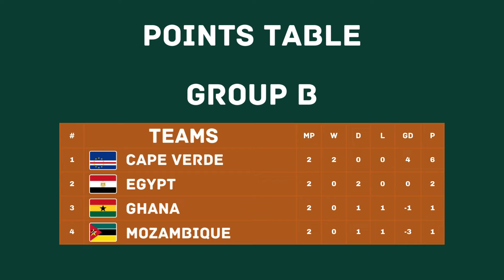African Cup Of Nations 2023 Results & Standings Updated - Morocco Vs DR Congo January 21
NOTES:
MP : MATCHES PLAYED
W : WIN
D : DRAW
L : LOSS
GD : GOAL DIFFERENCE
P : POINTS